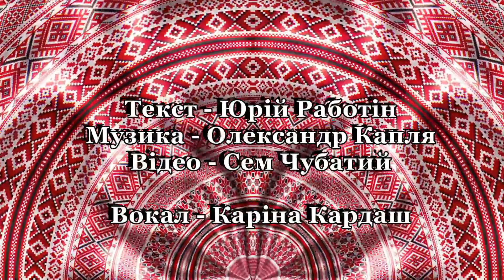Карiна Кардаш - Серцем я лину.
Текст - Юрiй Работiн. Музика - Олександр Капля.
Звукорежисер - Сергій Дмитрієв.  Вiдео - Сем Чубатий.